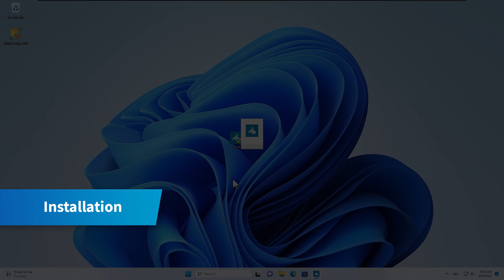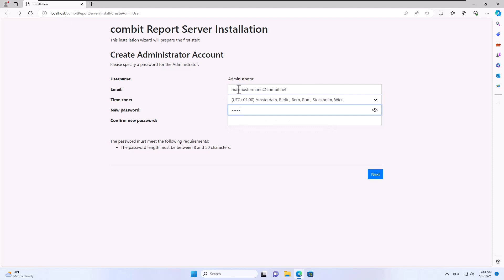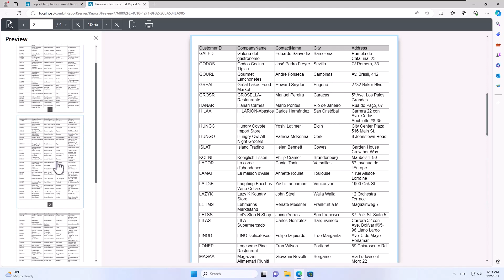combit Report Server: Installation and Configuration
In this installation video, we will guide you step by step through the installation of combit Report Server. From initial setup to the first configuration, we cover all the essential phases to ensure a smooth start.

You will learn how to:

- Connect the Report Server to your database.
- Configure the web server.
- Create a user account.

Additionally, we will provide an overview of how to create and publish your first report. Join us to discover all the tips and tricks for a successful combit Report Server setup.